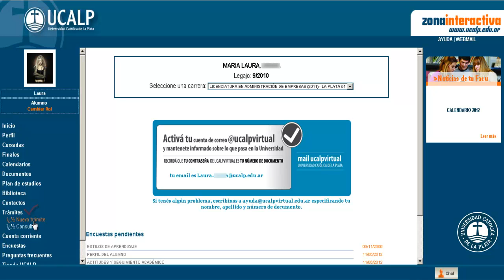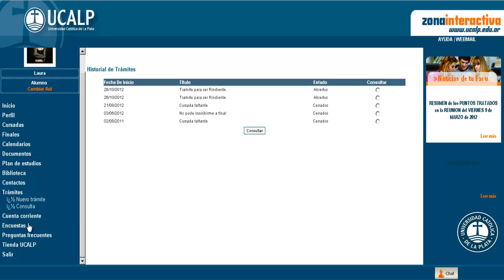Trámites Zona Interactiva UCALP Alumnos.mp4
Trámites Zona Interactiva UCALP Alumnos